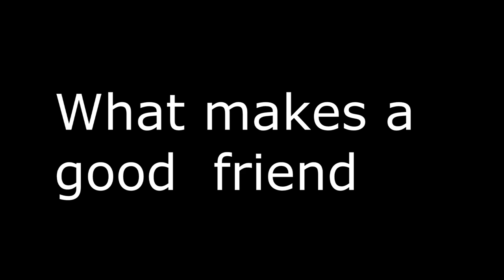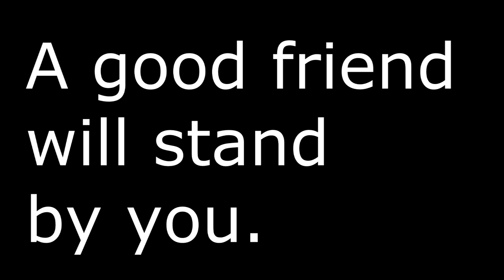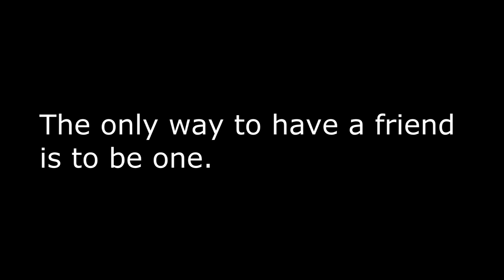A film put together by Holy Trinity Blue 3 House group on Friendship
A film put together by Holy Trinity Blue 3 House group with a little help from the Media department on Friendship.